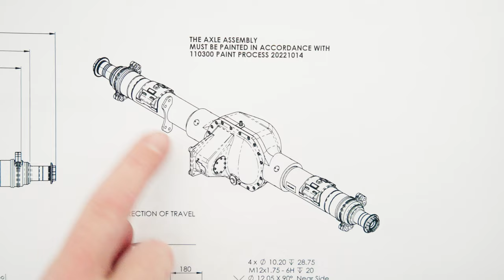Wir sind Schmitz Cargobull - NahDran - Entwicklungsingenieur Fahrwerk - Staffel 2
NahDran - Von der ersten Skizze auf die Autobahn. 🖌💡
Effizienter, leichter, nachhaltiger: Die Kundenanforderungen an unsere Trailer und Services wachsen. Deshalb brauchen wir als Unternehmen innovative Menschen, die Lösungen aufs Papier bringen und anschließend ins Fahrzeug.

Einer dieser Menschen ist Peter! Er ist Entwickler im Bereich Fahrwerk und gehört zum Team Schmitz Cargobull - Du bald auch?

Link zu Andre Baumeisters Youtube-Account: @EmployerBrandingVideos